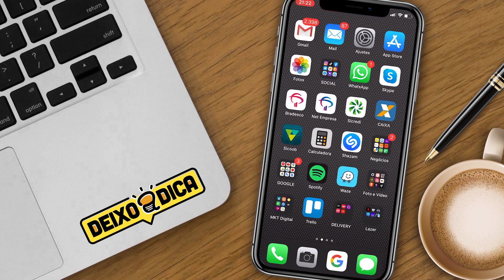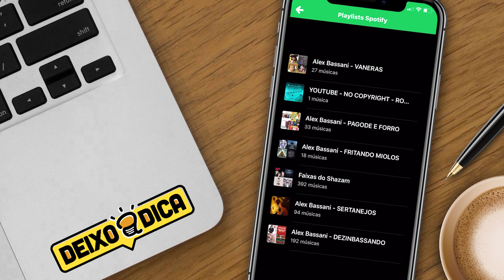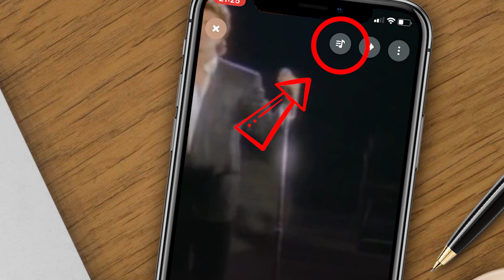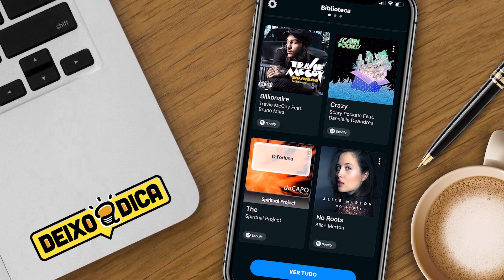Como SABER o nome de uma MÚSICA que está tocando e já ADICIONAR ela no SPOTIFY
APLICATIVO DE CELULAR PRA SABER O NOME DA MÚSICA E JÁ ADICIONAR ELA NO SPOTIFY

🤓Alex Bassani
Instagram e TikTok: @alexbassani